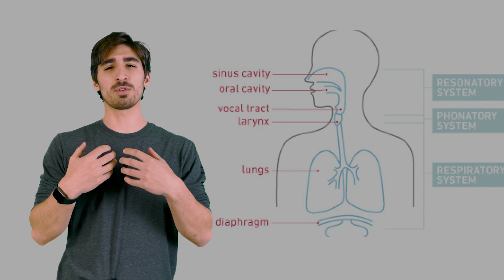If The Sun Exploded, Would We Hear It? (Now You Know)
Now You Know, if the sun exploded, would we hear it! This video was super fun to make, but unfortunately, the colors got a bit messed up in the export. If you have any questions you want to see answered, just drop them down in the comments!